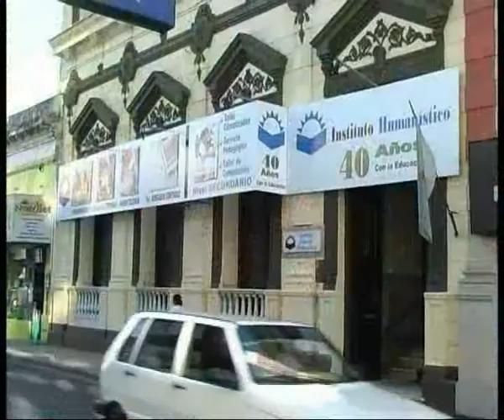Instituto Humanístico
Propuesta para docentes desde el Humanistico . . .